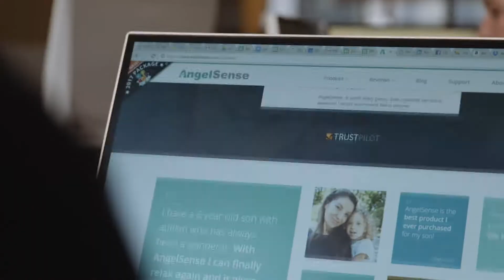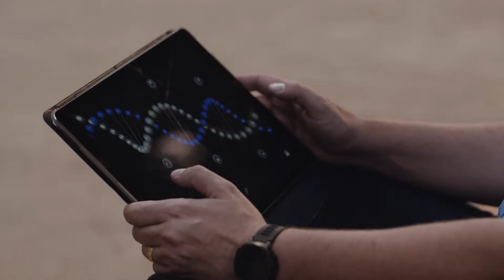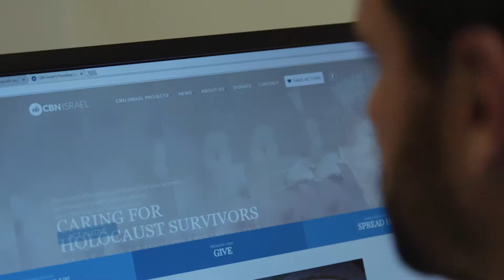Start Up Nation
Israel is known as the "startup nation", and in this short segment we follow 3 stories that will help you understand how that looks on the ground, here in Israel.